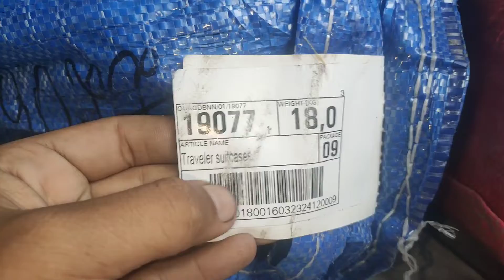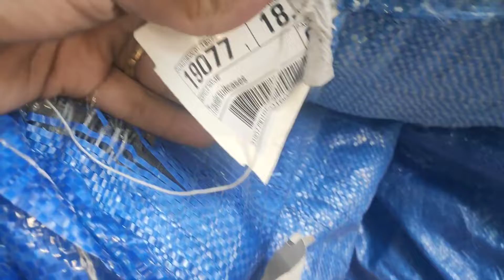Shershah American Direct Traveling Bags Top Quality Traveling Bags Bora Preloved Safari Price 430 KG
My name is Abdul Ghaffar Im from Karachi subscribe to My YouTube Chanel For more leatest videos Shershah Imported American Direct Safari Bags Trolly Safari Bags Bora Mall Price RS 430 Per KG Preloved Traveling Bags Safari Bags Top Quality Traveling Bags Safari Bags Bora Mall My WhatsApp Number